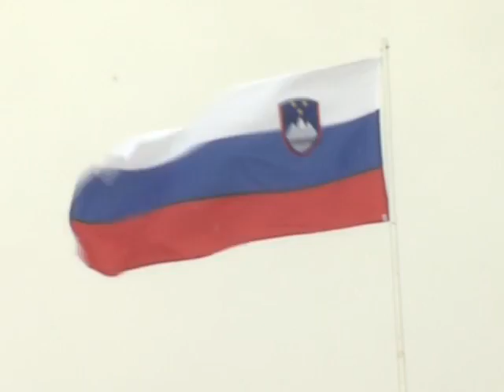( Kultura na Kredarici